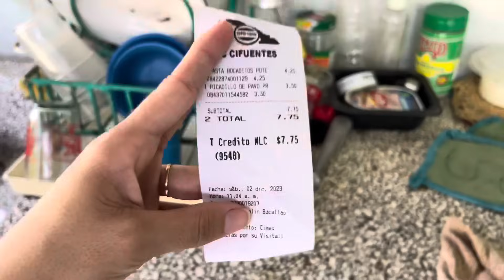🎄VLOGMAS 5🎅 Un día conmigo viviendo en Cuba 🇨🇺 nos fuimos de fiesta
Hoy te enseño una actualización del carro, además de que me van a estar acompañando a un día conmigo y nos iremos de fiestas también

para llegar a los 27 mil